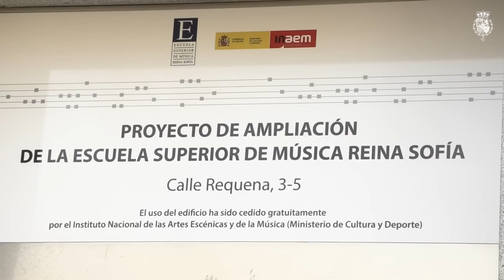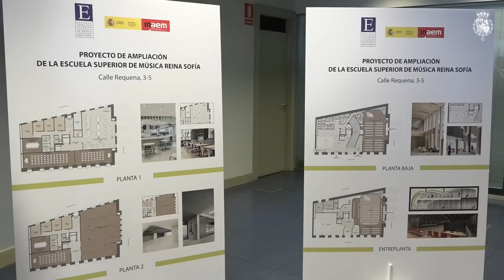S.M. la Reina Doña Sofía preside la reunión del Patronato de Escuela Superior de Música Reina Sofía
Su Majestad la Reina Doña Sofía presidió la reunión anual del máximo órgano rector de la Escuela Superior de Música Reina Sofía, que trabaja para apoyar a los jóvenes de mayor talento en su desarrollo personal y artístico, y acercar la mejor música a todos los públicos. Además, visitó, por primera vez, el edificio anexo a la Escuela, cedido por el INAEM, para conocer el futuro proyecto de ampliación, que convertirá a la Escuela en punto de encuentro entre la música y la sociedad.